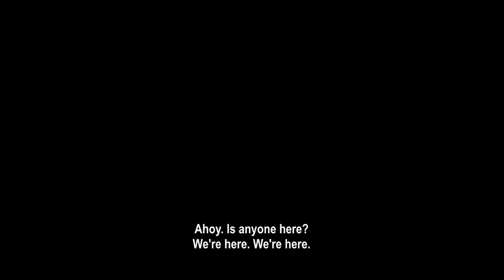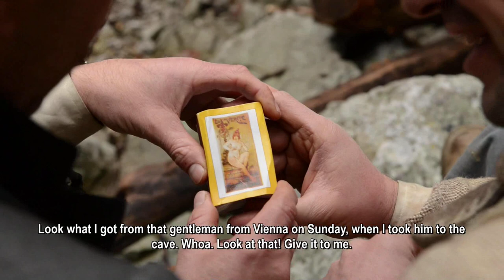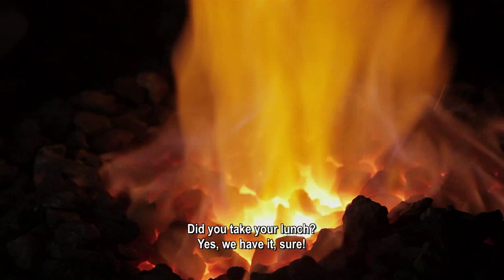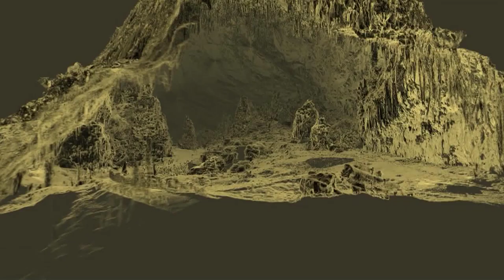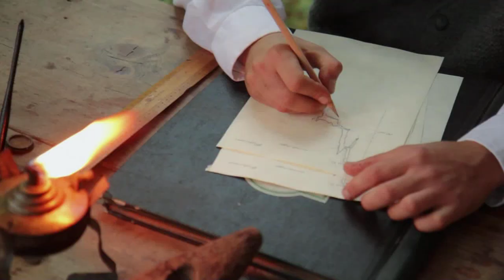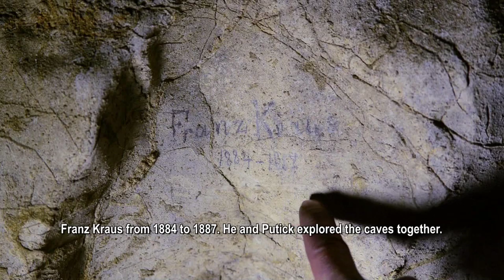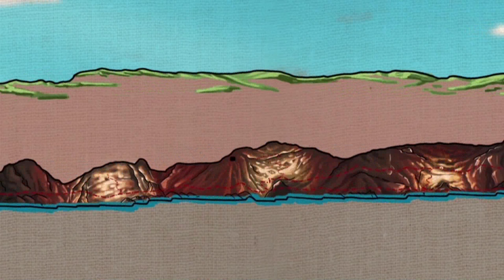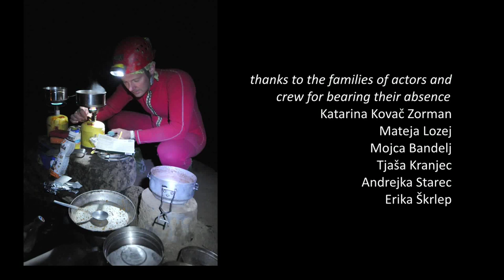The Škocjan Okapnca: Cave and the Journey of its Explorers (film)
Producer: Tomaž Zorman
Director: Jure Škrlep
Director assistants: Samo Šturm, Borut Lozej, Tomaž Zorman
Script: Marjana Grčman, Sašo Grmek
Script assistants: Borut Lozej, Tomaž Zorman, Slavko Žnidarčič, Iztok Cencič, Bruno Ivančič, Ivo Fedrigo, Darja Kranjc
Editor: Video pro d. o. o.
Editor assistants: Tomaž Zorman
Chief cameramen: Borut Lozej, Joel Mrvcic
Other cameramen: Alessandro Beltrame, Giulio Kirchmayr, Cristian Furlan, Giano Sironich, Samo Šturm, Tomaž Zorman, Jože Koder, Marko Požar, Sebastjan Žagar, Jure Škrlep
Light: Joel Mrvcic, Borut Lozej, Tomaž Zorman, Marko Požar, Samo Šturm, Zvonko Humar
Narration: zapisi Friedricha Muehllerja (The World of Škocjan Caves, Vienna 1890), Tomaž Zorman, Borut Lozej
Photographies: Arhiv JZ PŠJ, Borut Lozej
Animations: Alessio Iellini, Leonardo Calvo, Fabio Bressan

Reader: Miha Barborič
Actors: Ivan Žiberna, David Žiberna, Denis Žiberna, Milena Požrl, Ljuba Štok, Urša Lozej, Žiga Lozej in Martin Zorman, Franc Koselj, Miha Bernetič, Rok Gombač, Aljaž Gombač, Aljoša Krivec, Marko Gombač, Iztok Cencič, Damjana Može, Mojca Bandelj, Samo Šturm, Tomaž Zorman, Jože Koder, Marko Požar, Borut Lozej, Franc Malečkar, Luka Biščak, Janko Brajnik, Andrej Budja, Edgardo Mauri, Piero Gherbaz, Mario Gherbaz, Iztok Šturm, Fabio Feresin, Joel Mrvcic, Nedjan Katelic, Uroš Hreorešen, Damjan Potrpin, Sebastjan Žagar, Dragica Hrovatin, Marco Coceani, Leonardo Milossi, Anamarija Giurco, Roberto Giassi, Gianfranco Zigon, Gerardo Sagin

Production: JZ Park Škocjanske jame, Slovenija
April 2015